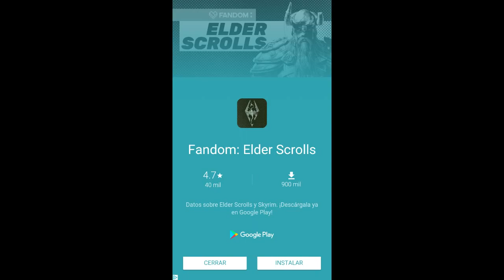SMASHY DUO GAMEPLAY WALKTROUGH EN ESPAÑOL #1 (iOS, Android)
● Hola, todo el contenido de mi canal es de partidas de videojuegos creadas a partir de que me pongo a jugar y me grabo jugando, son gameplays sin mi comentario pero todos los videos son 100% grabados, editados y subidos por mi a youtube, si alguna compañía propietaria de algún videojuegos no esta conforme con que algún vídeo de su videojuego este en mi canal que me contacte en algún correo de estos